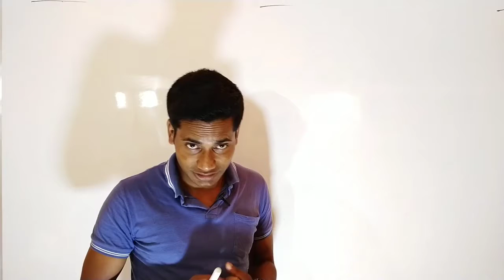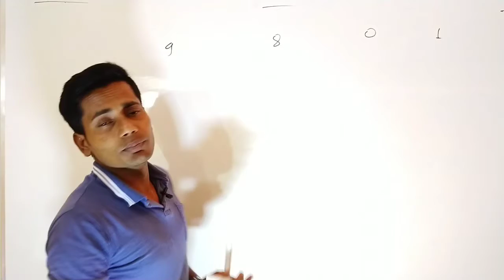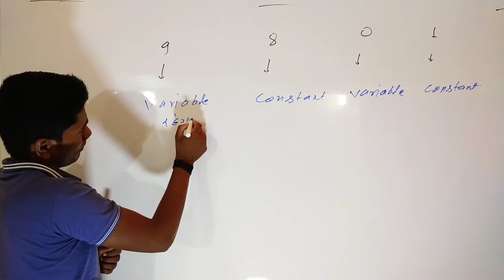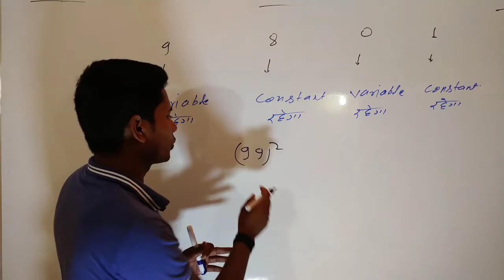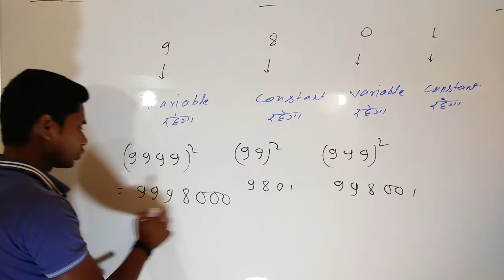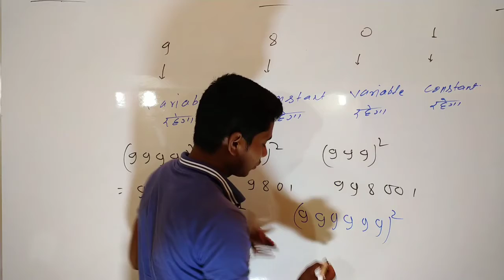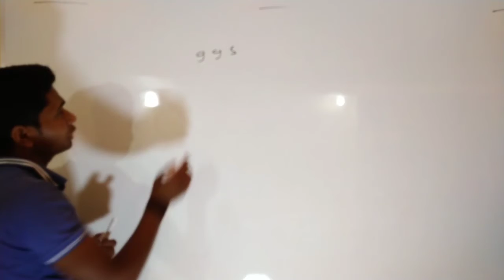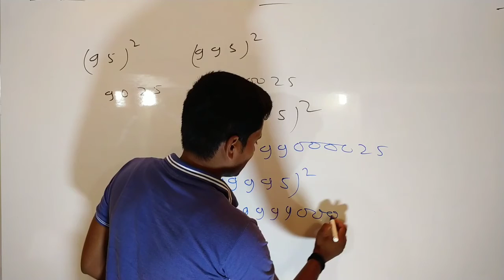9 से बड़ी संख्या का वर्ग!! how to 9 digit in Square, champaran study center, Rk Tyagi best trick,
9 से बड़ी संख्या का वर्ग!! how to 9 digit in Square, champaran study center, Rk Tyagi best trick,main RK Tyagi is Tarah ke video mein banata rahunga Jo competition exam ke liye bahut certified hoga Tricaly Math janne ke liye is channel ko subscribe Karke rakhe